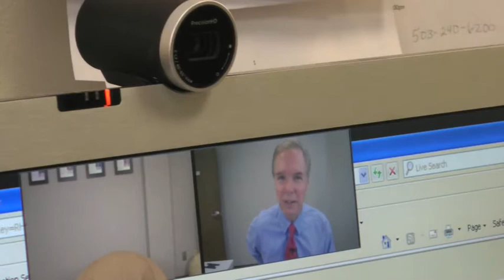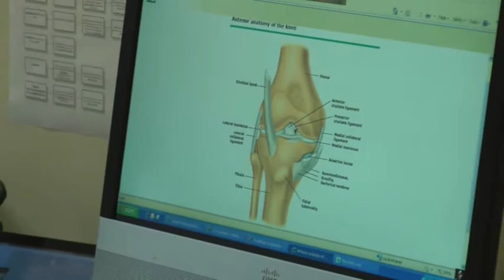Providence Health eXpress: Online Health care Visits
Some employers now offer Providence Health eXpress online health care visits to their employees at the workplace, eliminating the need to leave work, sit in traffic and pay for parking. With convenient onsite kiosks, employees can schedule a same-day online appointment, privately see a provider from the worksite kiosk or from their own computer or mobile device, receive a diagnosis and prescription (if necessary) and be back to work in less than 15 minutes.

Health eXpress online doctor visits are available to anyone, even if not offered through your employer, for just $39 per visit. This hassle-free service allows patients to have a doctor visit from their computer, smartphone, or tablet – with no appointment required.